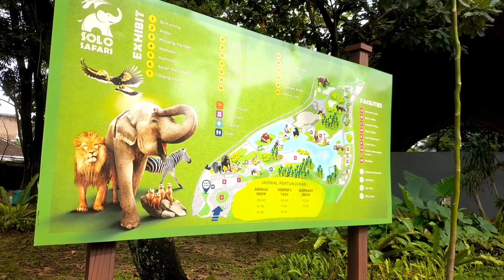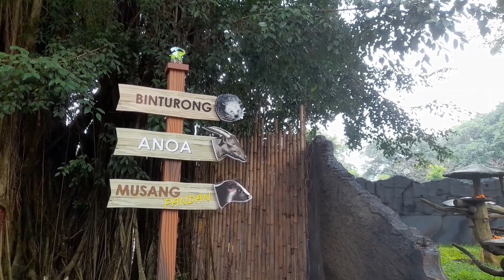Kondisi Taman Satwa Jurug Solo SAFARI || Hari Minggu || Dibanjiri Pengunjung berbagai Kota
@Serba Serbi Dunia Milenia kali ini menyajikan  kondisi teranyar  di  kawasan  area Solo safari  khususnya  di  hari  ahad  atau minggu.  Sungguh Luar biasa di hari minggu yang ceraia  tenyata pengunjung Solo Safari  semakin banyak. Tentu saja ini menguntungkan dari segi  promosi karena belum ada 66 bulan sudah viral di media mass, disini   pengunjug bisa lebih dekat  berinteraks dengan satwa yang hadir dari seluruh dunia. Solo safari juga tempat pelestarian satwa endemik  indonesia yang akan jadi ikon baru  kota Solo. Jam operasionl Senin Jumat  buka pk 08.30 s,d   16.30 WIB, Sbtu s.d ahad Buka pk.08.00  s.d 16.30 WIB.  harga  tiket Reguler Senin Jumat Dewasa 45 Ribu anak 30 Ribu. Sabtu minggu dewasa 60 ribu anak 45 ribu,untuk tiket Premium Dewasa 75 tb, anak 60 ribu, (senin- jumat), 110 ribu sd 75 ribu ( Sabtu dan Minggu)